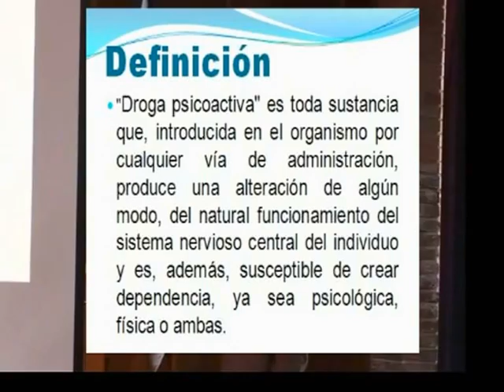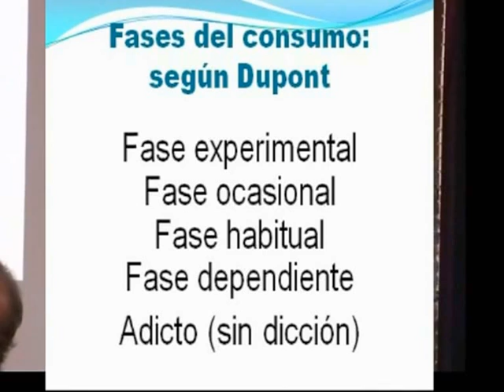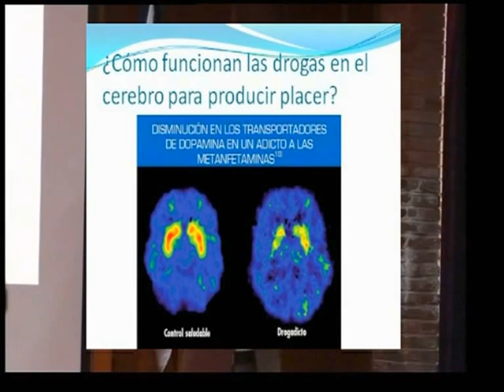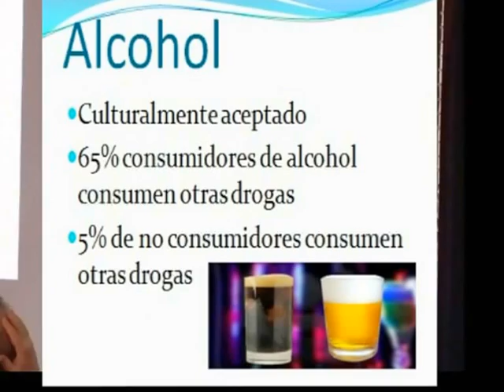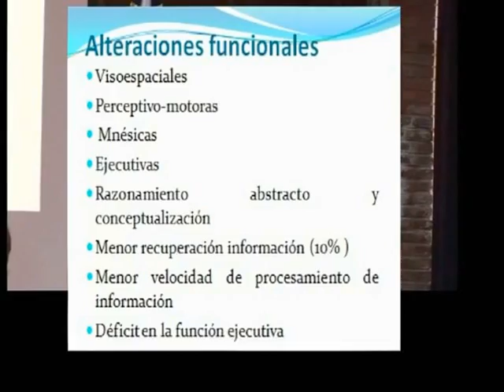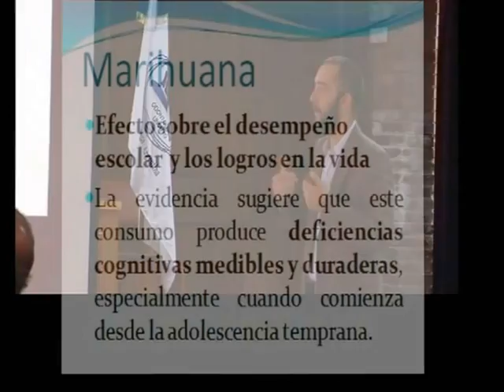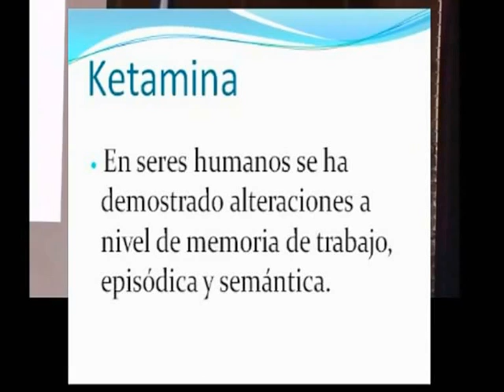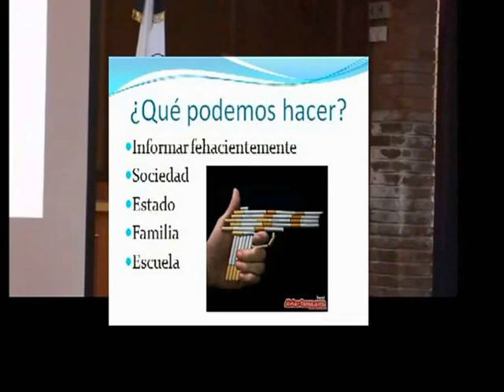Dr. Manuel Guevara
Aproximaciones experimentales a las adicciones.Jornadas: Neurociencias: "Cerebro , Mente y Educación".Noviembre 2016. Facultad Odontología. Universidad Nacional de Cuyo. Mendoza, Argentina.